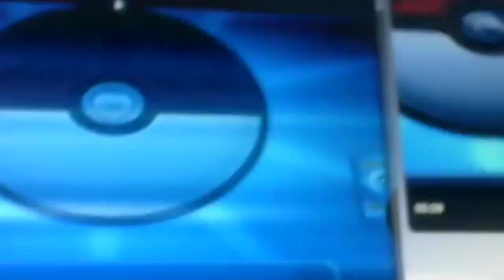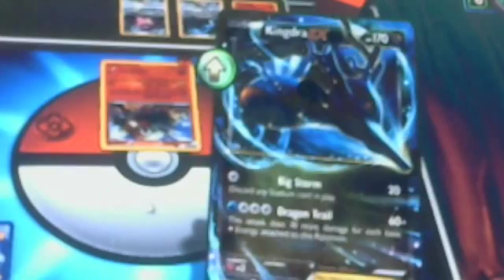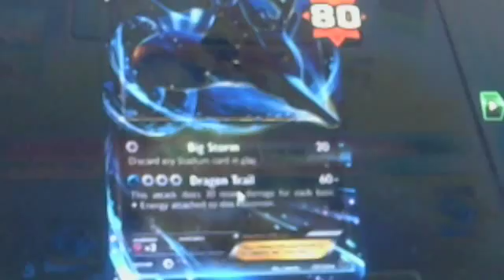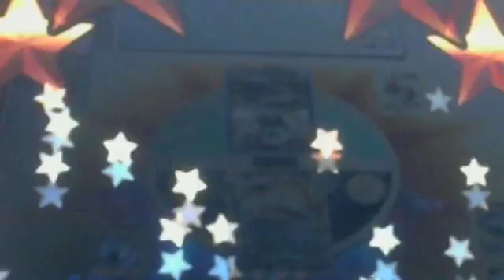going to mc'ds